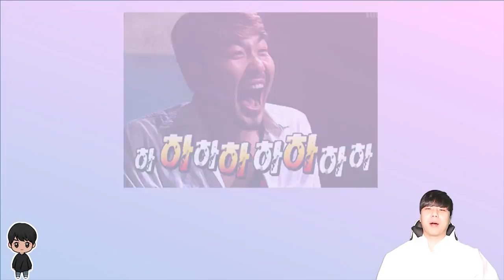[BTS][ENG SUB]방탄소년단 연습생시절 웃겼던 이야기feat:호석이,Funniest Moment During Trainees Days with BTS feat. Jhop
번역해주신 Translator : Yunsun Lee,Yuna Lee님들께 감사합니다!